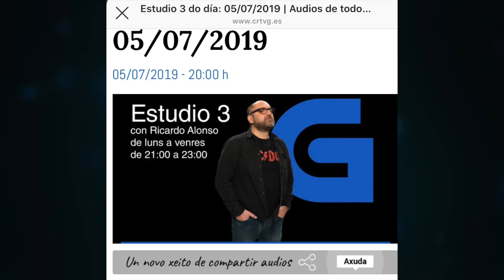EL CRITICADO CONCIERTO DE AMAIA en el que "canta mal"